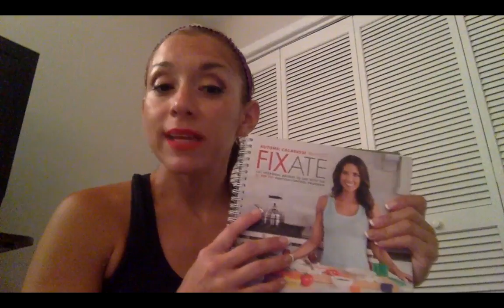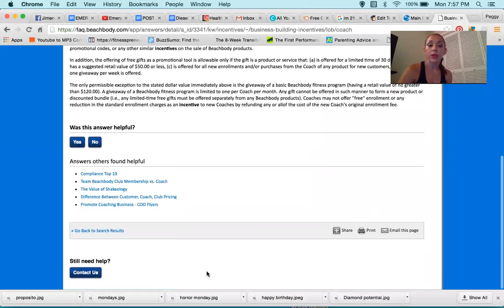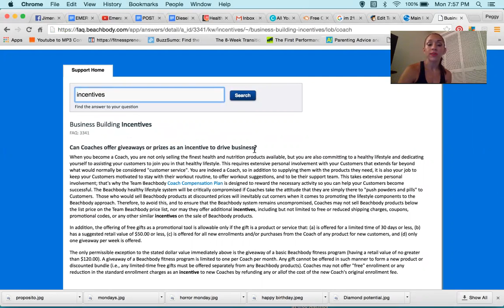Incentivos- Alcanza tu Estatus Esmeralda